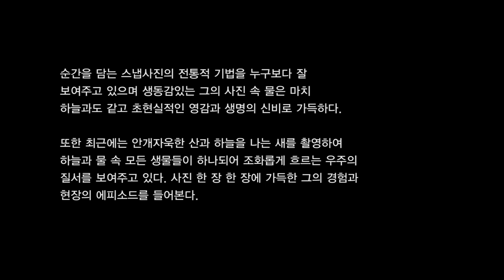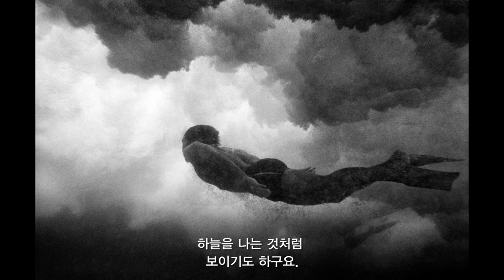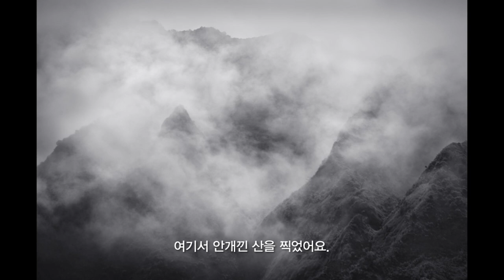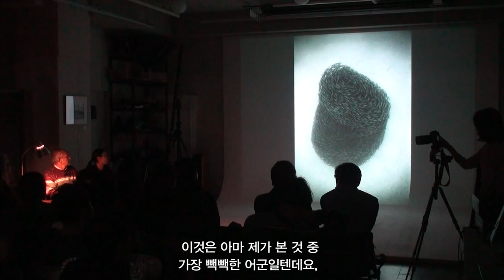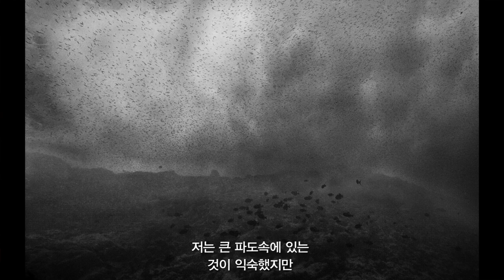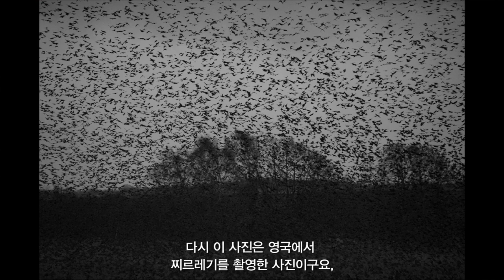FNL#1 Artist Talk: Wayne Levin 아티스트 토크: 웨인 레빈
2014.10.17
Friday Night Lecture#1, D’Ark Room(Seoul, Korea)